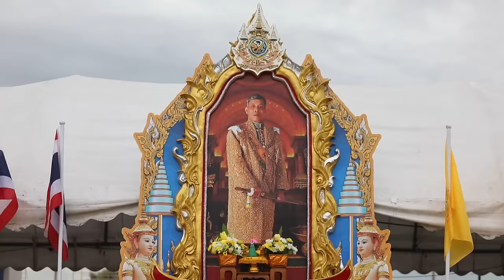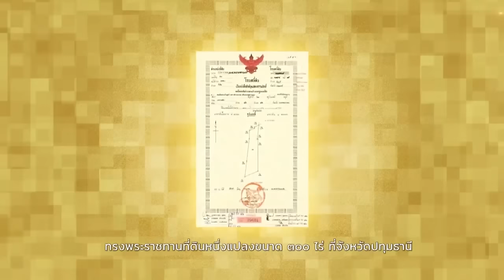เจาะใจExclusive Talk I เนวิน ชิดชอบ เปิดเมืองจัดงาน ลมหายใจของแผ่นดิน เฉลิมพระเกียรติ ร.๑๐ I 3ส.ค.67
เจาะใจ Exclusive Talk กับ “เนวิน ชิดชอบ”  หัวเรือใหญ่ของการจัดงานสุดยิ่งใหญ่อลังการ “ลมหายใจของแผ่นดิน” เพื่อเฉลิมพระเกียรติพระบาทสมเด็จพระเจ้าอยู่หัว ณ สนามช้าง อารีนา จ.บุรีรัมย์  ที่มีผู้คนหลั่งไหลเข้าร่วมงานนับหลายแสนคน!!

ชมพร้อมกันเวลา 20.00 น. ทางหน้าเพจเจาะใจ และ Yutube@JSL Global Media  :      / @jslglobalmedia

Line : @JSLGlobalMedia

154 ลาดพร้าว ซอย 107 แขวงคลองจั่น เขตบางกะปิ กรุงเทพฯ 10240
154 Ladprao Road (Soi 107) Klongjan, Bangkapi, Bangkok 10240 Thailand